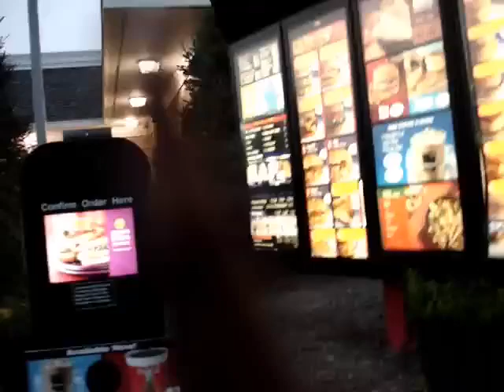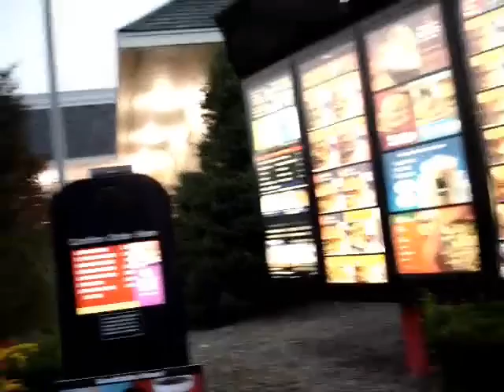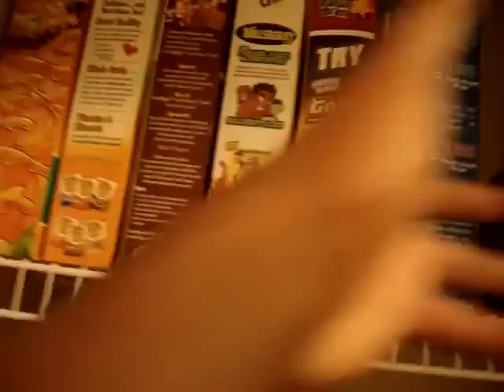15 years ago this is what it was like to live on min wage how it should be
@MrChiCity3 what min wage should be